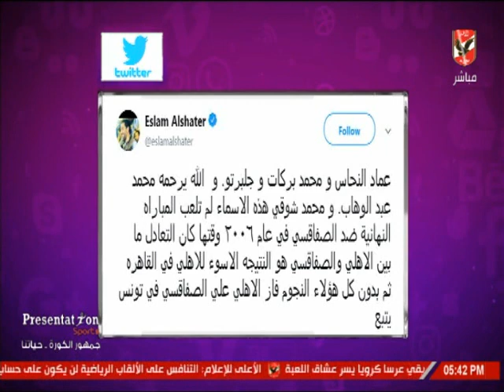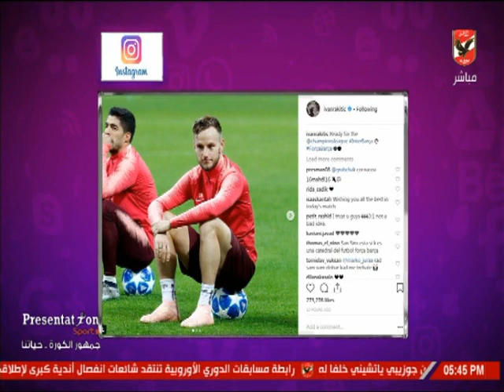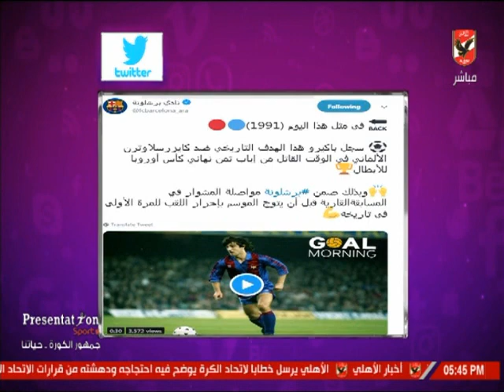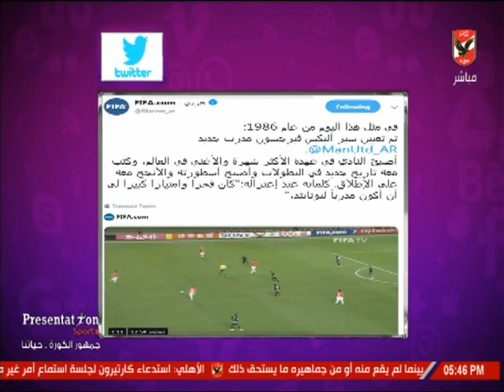شيما صابر تستعرض أخبار المحترفين في السوشيال ميديا